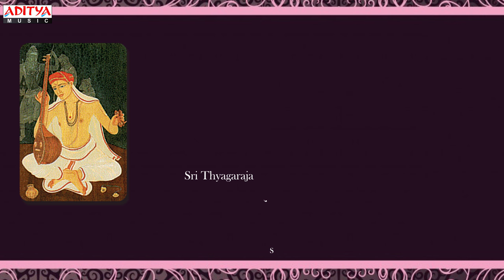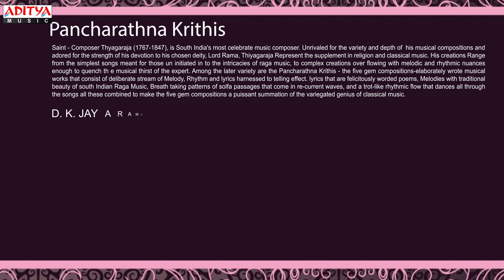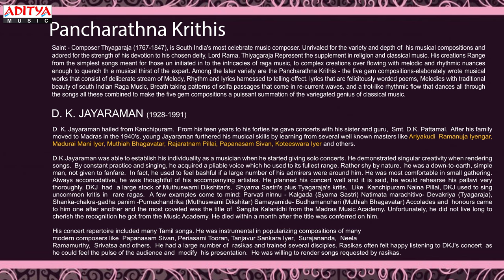Sri Thyagaraja’s PANCHARATHNA KRITHIS D K JAYARAMAN Classical Vocal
Listen to Sri Thyagaraja’s PANCHARATHNA KRITHIS. Sung by D K JAYARAMAN.  This Jukebox Includes 05 Musical Tracks.

♫◄Songs◄♫
Jagadhanandhakaraka 08:11
Dudukugala Nanne 10:19
Sadhinchaney 21:35
Kana Kana Ruchira 34:35
Endharo Mahanu 46:25
Jagadhanandhakaraka 58:08
Album name : PANCHARATHNA KRITHIS
Singer's : D K JAYARAMAN